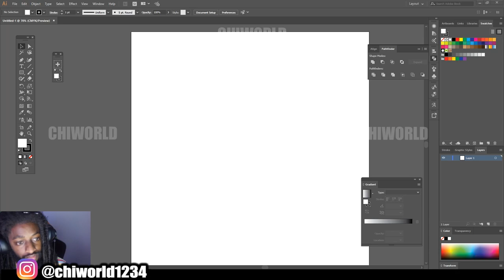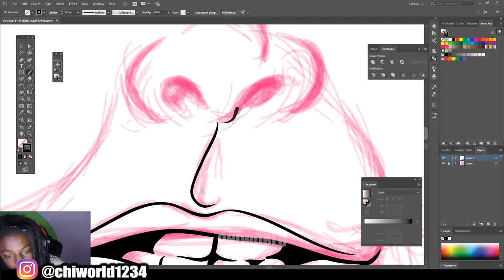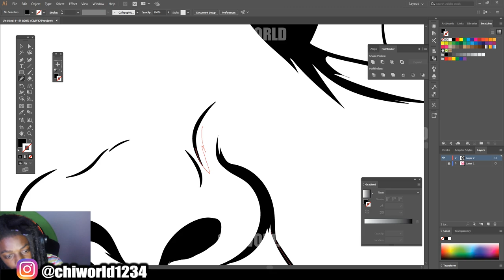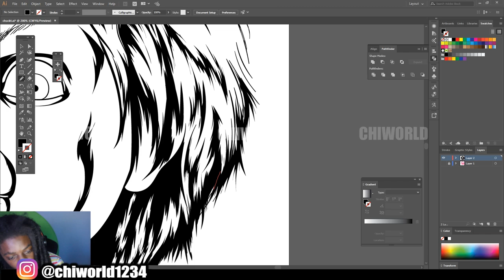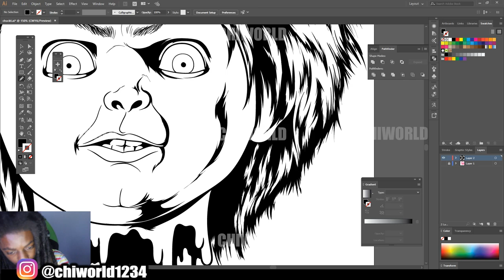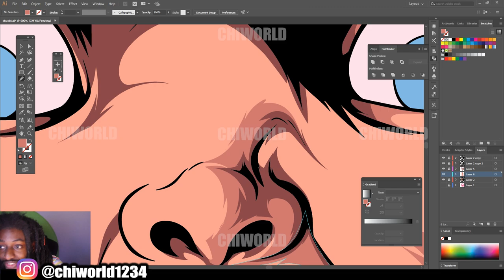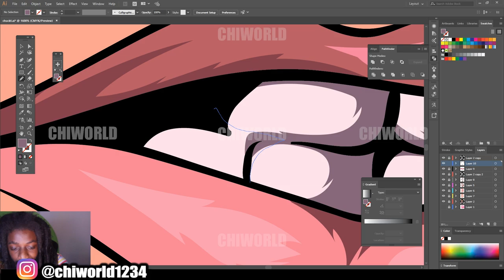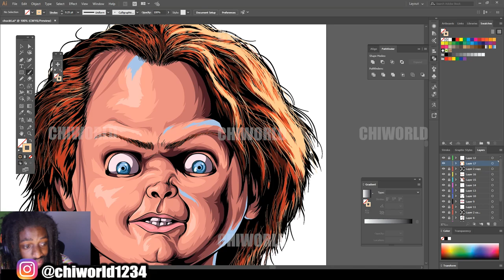Child's Play Chucky ( ADOBE ILLUSTRATOR )